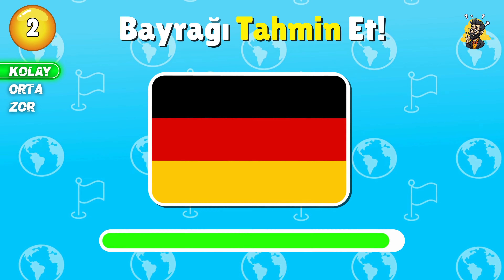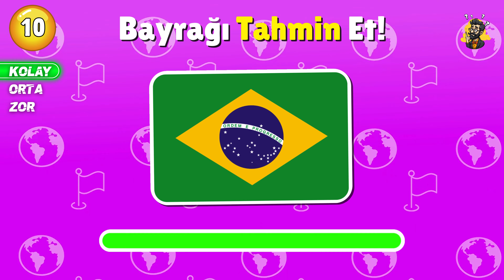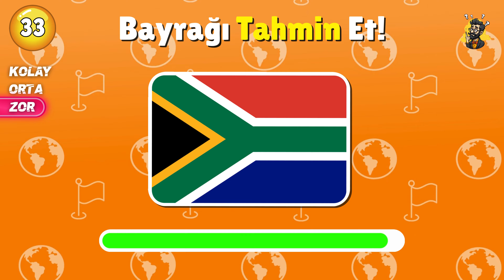Bayrak TAHMİN Et! 🚩 50 Ülkenin Bayrağını Tahmin Edebilir Misin?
5 Saniyede Ülkelerin Bayrağını TAHMİN ET | 50 Ülke Bayrak Bulmaca

Bu videomuzda 5 saniyede ülke bayraklarını tahmin etmeye çalışarak bayrak bulma oyunu oynayacağız. Sorular kolaydan zora doğru olacak. Kaç tanesini bildiğinizi yoruma yazmayı unutmayın!

Merhaba arkadaşlar! Bugün eğlenceli bir video ile karşınızdayız. Bil bakalım, bul bakalım, quiz türkçe, bulmaca, tercih, quiz test, quiz test türkçe, bilgi yarışması ve çok daha fazlasını içeren zorlu bir bulmaca maratonuna hoş geldiniz. Ayrıca emoji bulmaca, logo quiz, logo quiz türkçe, logo bulmaca ve tahmin etmece oyunları da sizi bekliyor. Siz hangisini tercih ederdiniz? Bu genel kültür testi ile bilgi seviyenizi ölçün. Kendinizi ne kadar iyi tanıyorsunuz? Ayrıca, bulmaca kanalı ve eğlenceli bulmacalar da sizi bekliyor. Ülke bulma, ülke bulmaca, bil bakalım kim gibi zorlu bilmeceleri çözeceğiz. Bu eğlenceli bulmaca dolu videoyu kaçırmayın! Keyifli seyirler.